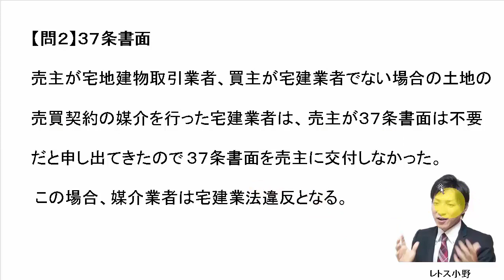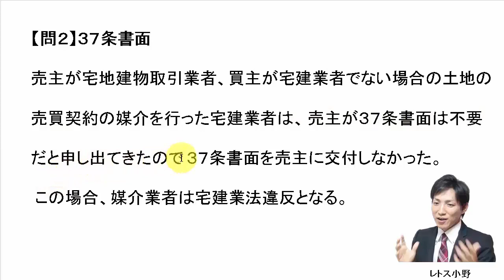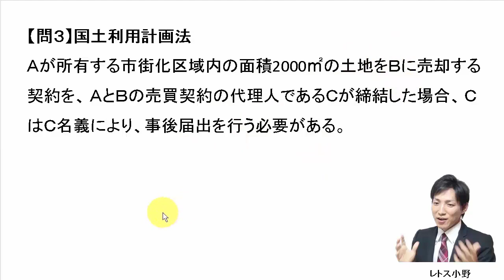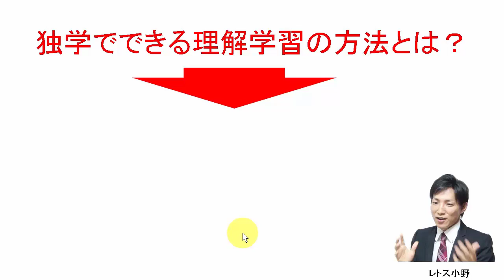【宅建過去問】7月25日の３問【レトス小野】宅建過去問解説